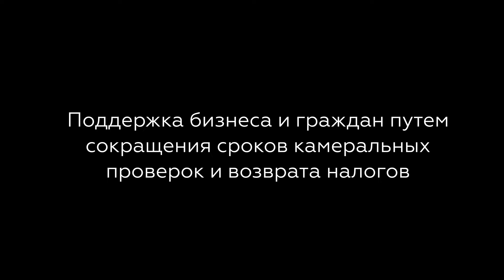Поддержка бизнеса и граждан путем сокращения сроков камеральных проверок и возврата налогов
Сергей Савсерис, старший партнер "Пепеляев Групп", рассуждает о дополнительных вариантах поддержки бизнеса и граждан во время экономического спада. Государство могло бы ввести сокращение сроков камеральных проверок. В первую очередь имеется в виду налоги, по которым государство должно возвращать сумму налогов бизнесу и гражданам (НДС и налог на доходы физ.лиц).

Хотите узнать больше об актуальных вопросах налогообложения и наиболее интересной судебной практике по налоговым спорам?